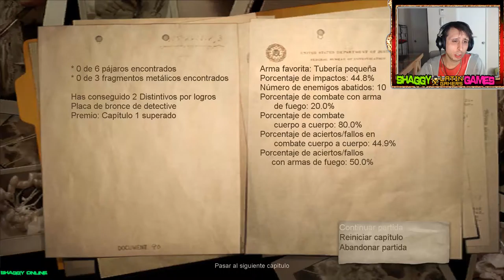Condemned - Criminal Origins Capitulo 2(Shaggy Online)